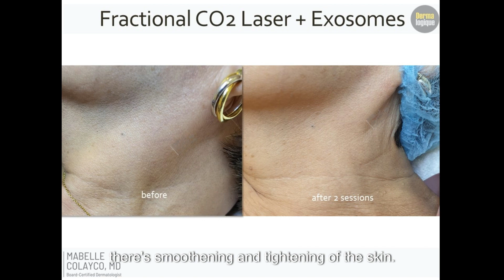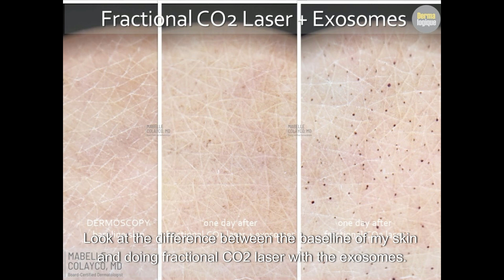What can fractional CO2 laser + exosomes do for your skin?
Fractional CO2 laser is not just for improvement of acne scars. Combined with the exosomes, this powerful machine can also be used to smoothen and tighten skin using the right settings!